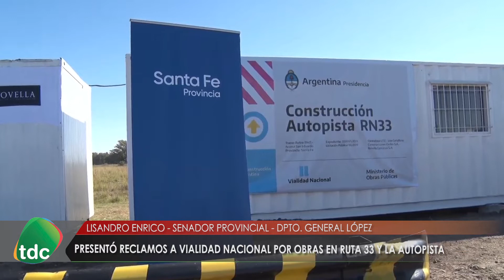ENRICO RUTA 33